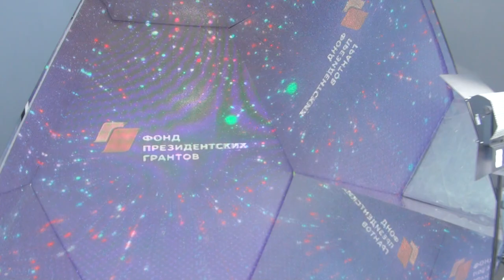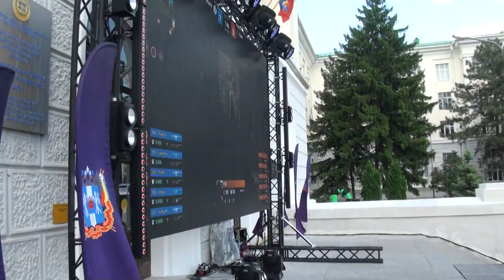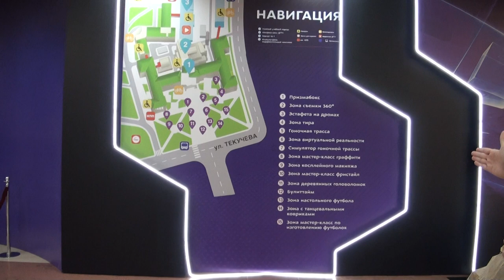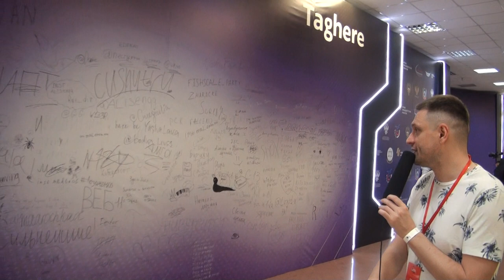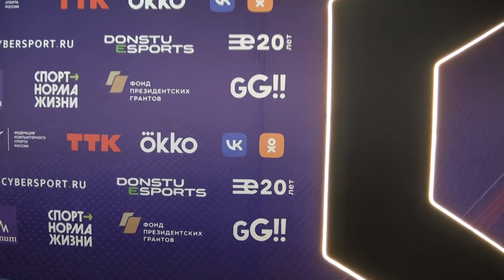Обзорная экскурсия Ростова и ДГТУ от Бонивура. СтудЛига 2022